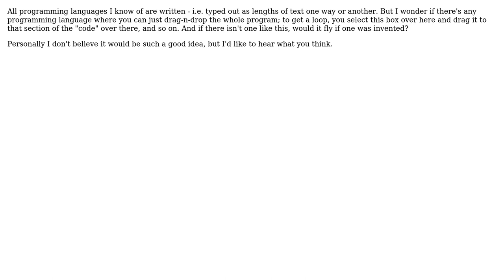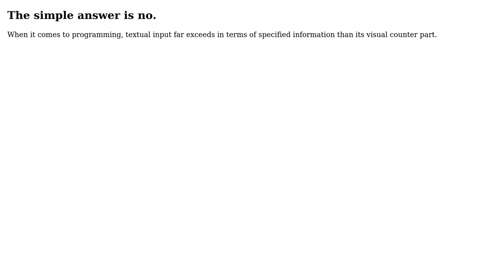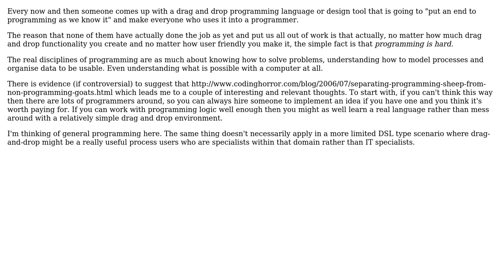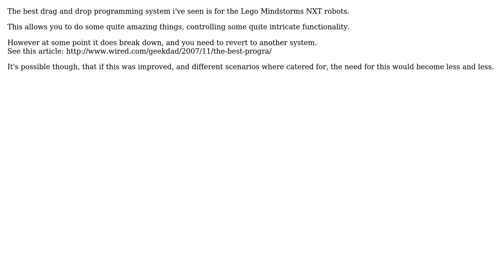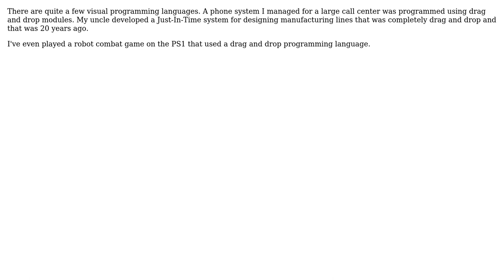Software Engineering: Drag-n-drop programming - would it fly? (11 Solutions!!)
Software Engineering: Drag-n-drop programming - would it fly?

With thanks & praise to God, and with thanks to the many people who have made this project possible! | Content (except music & images) licensed under CC BY-SA | Music | Images & others | With thanks to user Zeke user timday user the Tin Man user John R. Strohm user John Berryman user glenatron user gablin user esm user ern0 user Darknight user cHao user Bravax and the Stack Exchange Network Trademarks are property of their respective owners. You are responsible for your own actions.